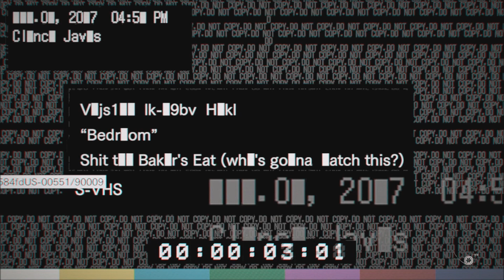NOT SO GOOD SOUP | Resident Evil 7 #28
Rixxalight is back with more Resident Evil! Last week I dipped my toe in the Daughters section of the Banned Footage DLC and Im annoyed with my past self for not doing it all in one video so today I am righting that wrong while trying to find the three illusive rats!

Normal Outro Track: The Animal Inside by Sinyells